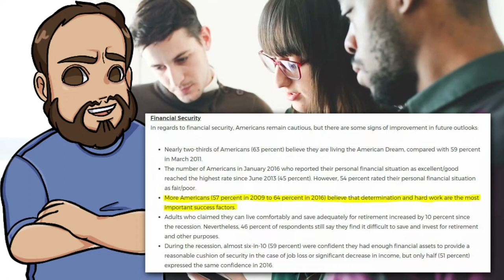How MLMs Keep People Trapped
When we hear about MLMs or people in MLMs, we wonder how people get trapped in them. While anti-MLM videos out there, I wanted to dive into the psychological aspect of the situation.

Books:
The Art of Thinking Clearly
The Great Mental Models Vol. 1
You Are Not So Smart
You Are Now Less Dumb